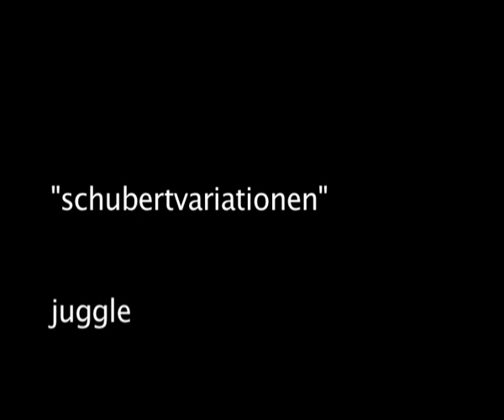"schubertvariationen"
music: fünf variationen über ein thema von schubert, interpretation by helmut lachmann and roland keller, from the album "schubertvariationen". filmed 22.4 and 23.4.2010 in the gop-varieté essen...